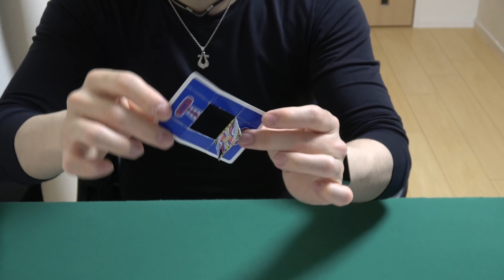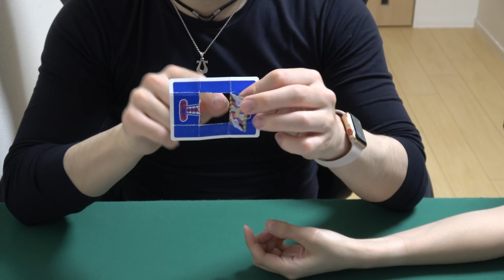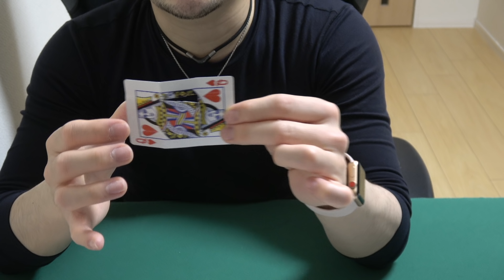赤ちゃんでもできるすり抜けマジック種明かし！！